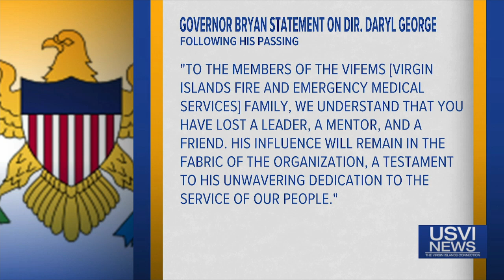Virgin Islands Fire, EMS Director Daryl George Sr. Passes Away